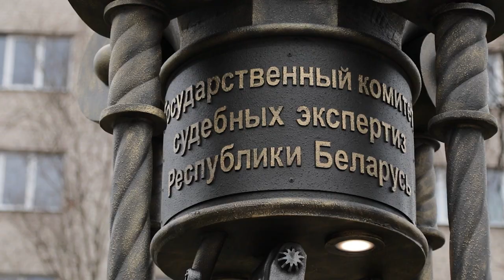2023-04-19 г. Брест. Открытие арт-объекта на аллее фонарей от ГКСЭ. Новости на Буг-ТВ.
Открытие арт-объекта на аллее фонарей от ГКСЭ по Брестской области.
Новый тематический арт-объект пополнил знаменитую аллею фонарей на улице Гоголя. Торжественное мероприятие приурочено к юбилею Государственного комитета судебных экспертиз. 22 апреля ведомство, отметит 10 лет со дня образования. Подробности в следующем материале выпуска.